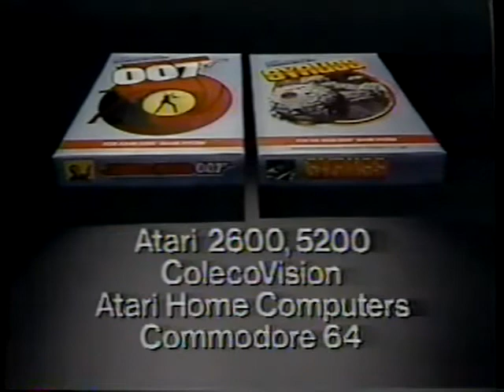Parker Brothers - James Bond 007 and Gyruss - Atari Commercial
Credit to the original makers of this commercial.